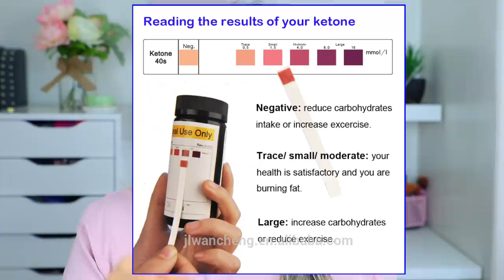DIETA KETO EN UNA PERSONA BARIÁTRICA - todo lo que tienes que saber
Hace 4 años me realice una manga gástrica, la cual es un procedimiento para perder peso, y como consecuencia baje 100 lbs o 50 kg en un periodo de 1 año, hoy inicio un nuevo reto la tan famosa "dieta keto" o dieta cetogénica con la cual quiero mejorar mi estilo de vida, mi salud, y bajar unos kilos que tengo demas.
acompáñame en este proceso.
dieta keto en una persona bariátrica, todo lo que tienes que saber si eres principiante.